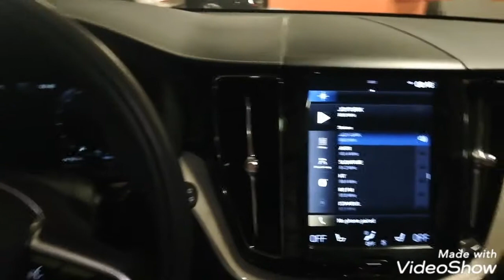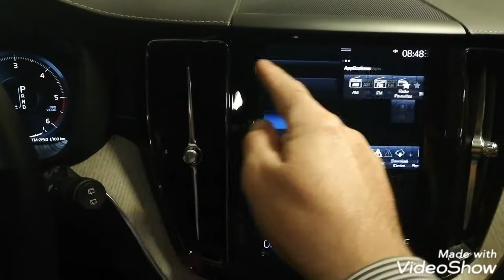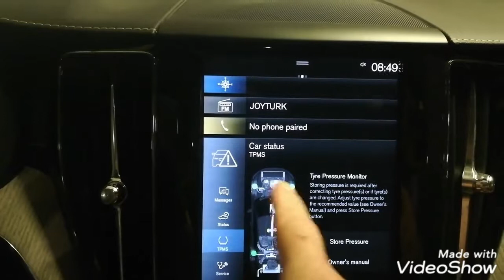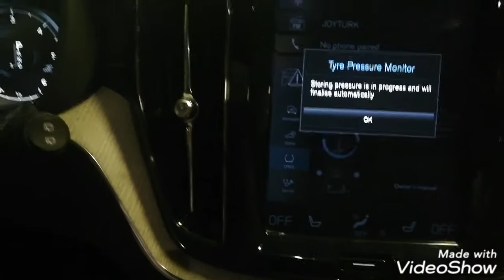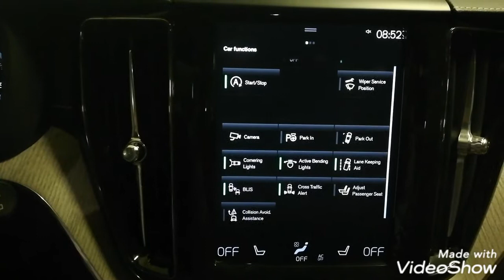VOLVO S90,XC60,XC90 AYNA KATLAMA,SERVİS MENÜSÜ,LASTİK BASINÇ AYARLARI KAYDETME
VOLVO S90,XC60,XC90 AYNA KATLAMA,SERVİS MENÜSÜ,LASTİK BASINÇ AYARLARINI KAYDETME,SIFIRLAMA YAPMA ,DOKUNMATİK EKRANDA MENÜLERE GEÇİŞ DİĞER AYARLARIN NASIL YAPILACAĞI KONUSUNDA ÖZET BİLGİLER İÇERİR MERAK ETTİĞİNİZ BAŞKA BİR ŞEY VARSA YAZIN ONUNDA VİDEOSUNU ÇEKİP PAYLAŞAYIM KANALIMA ABONE OLUP BİLDİRİMLERİ AÇARSANIZ YENİ VİDEOLARIMDAN  HABERDAR OLABİLİRSİNİZ